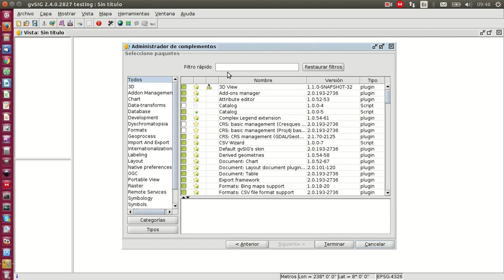Instalar 'icon theme configurator'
Instalación del plugin que permite cambiar y crear nuevos juegos de iconos para la interfaz de gvSIG Desktop